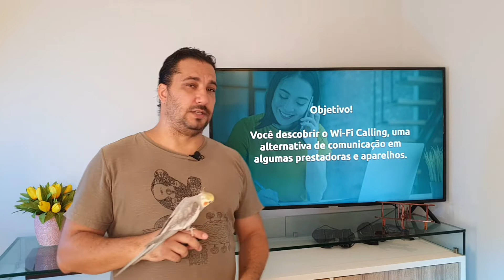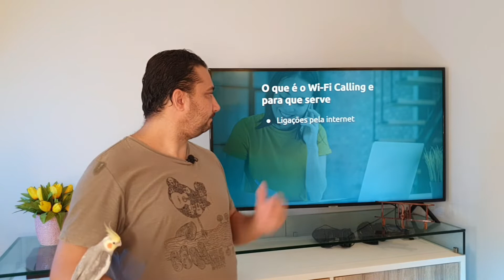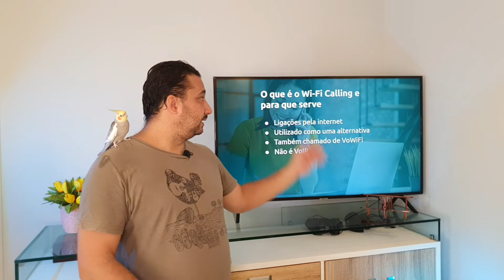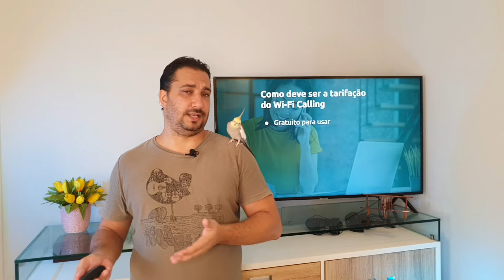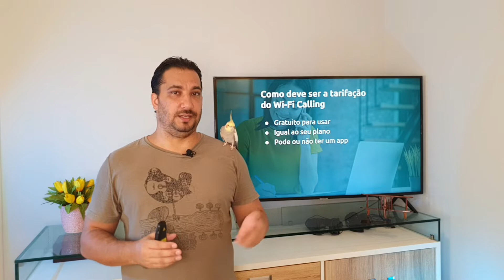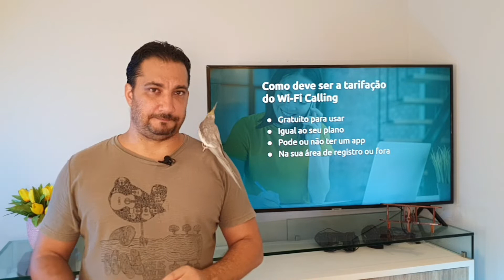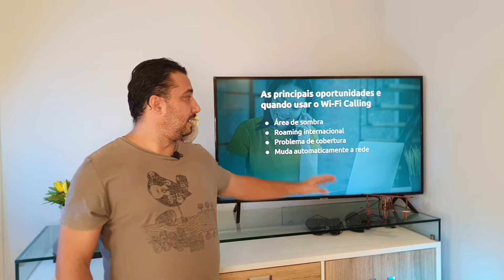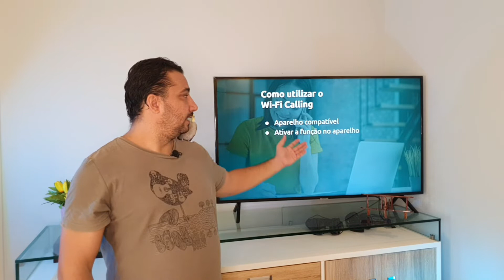Ligações via Wi-Fi, o Wi-Fi Calling | GestorDeTelecom Aula 091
Nesta aula quero fazer você descobrir o Wi-Fi Calling, uma alternativa de comunicação em algumas prestadoras e aparelhos para que seja possível realizar ligações de um telefone celular através da rede Wi-Fi usando o seu número de telefone.

Dúvidas?

Até+